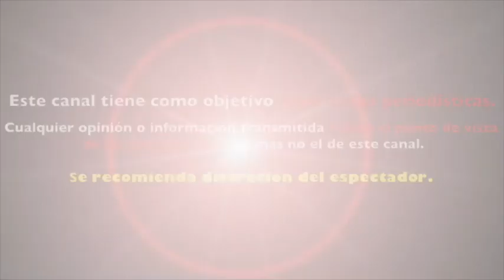Marjorie de Sousa LLAMÓ al 911 tras EMERGENCIA con SU HIJO MATÍAS